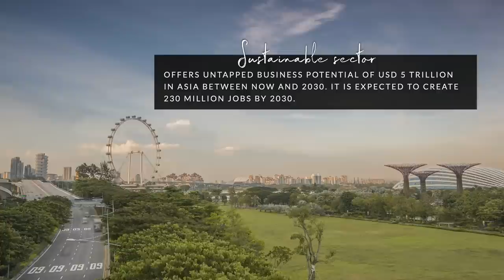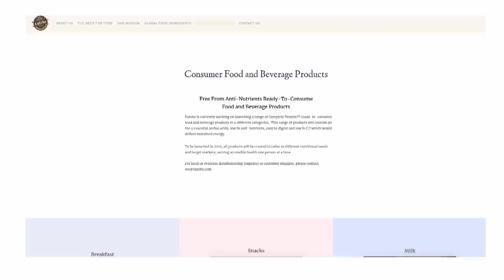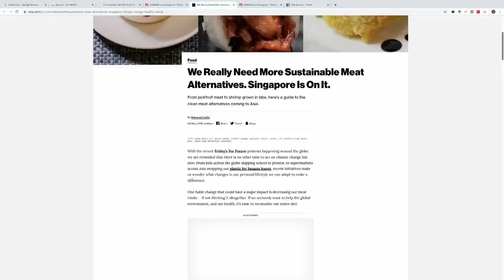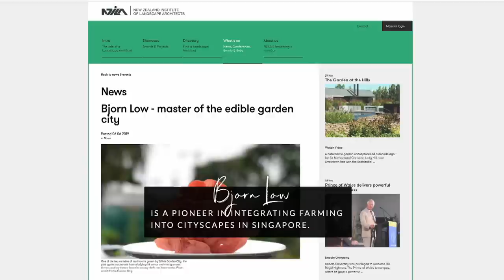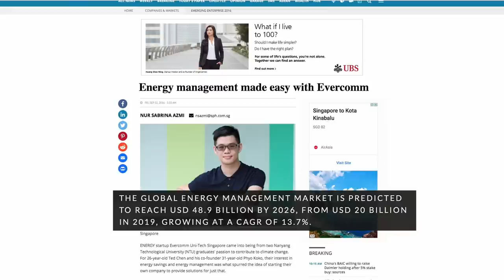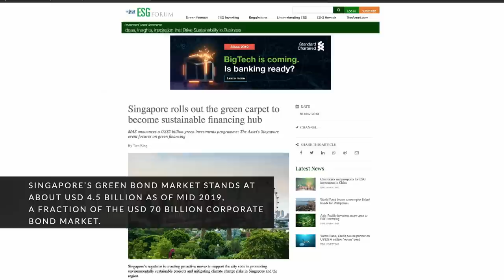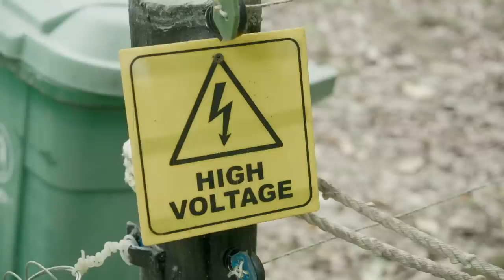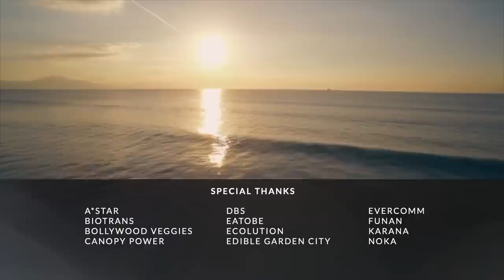Cashing In On Singapore's Sustainability Technology Sector | The Millennial Investor | Full Episode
Necessity is the mother of invention in Singapore where sustainability tech is emerging as a vibrant sector. Dinesh Balasingam of Chope uncovers meat alternatives, food biotech and finance solutions.

About The Millennial Investor
A new breed of business minds discovers emerging opportunities in one of the fastest growing regions in the world. Like the traffic jams of Bangladesh, the fashion runways of Indonesia espousing modest fashion, the Esports arenas of Tokyo, high-tech sustainability farms of Singapore and the mammoth food manufacturing factories of Vietnam.  Five successful millennial CEOs and investors meet a wide spectrum of people to discover the next big drivers of growth.